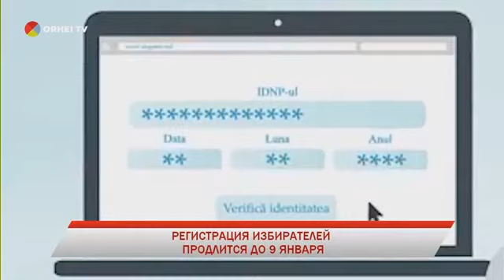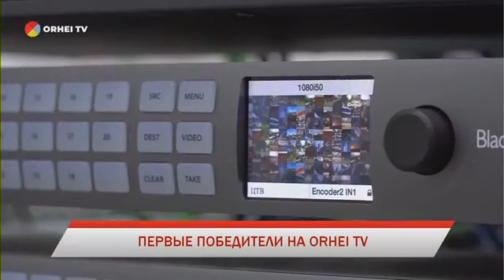2019-01-03 | 15:00 НОВОСТИ ORHEI TV